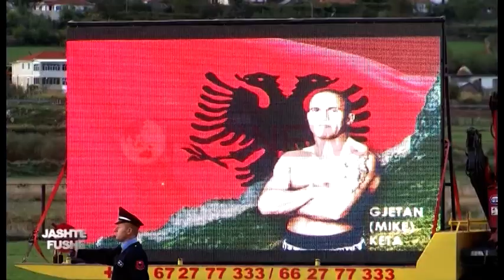Vëllezërit Keta paratë e ndeshjes ia dorëzojnë bashkisë së Bulqizës- Ora News- Lajmi i fundit-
Me Happy End, është mbyllur projekti i vëllezërve Keta për donacionet në qytetin e Bulqizes.
Dje, trajneri Ismail Keta ka delaruar në rrjetet sociale, që të gjitha të ardhurat e biletave të shitura në ndeshjen finale kundër rusit Marat Kasev, e vlefshme për titullin EURO -Aziatik dhe Pacifikut, i kanë kaluar llogarisë së qytetit te Bulqizes.
Shuma eshte 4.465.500 leke dhe sot këto leke do te jene ne dispozicion të qytetit tone te lindjes, tha Keta duke vazhduar.